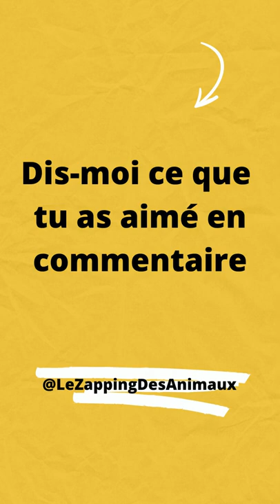Chimpanzé malin 🐒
▬▬▬▬▬▬▬  ON A PENSÉ À VOUS + CADEAU 👇 ▬▬▬▬▬▬▬

🎁 👉 10€ de remise sur votre commande avec le code : LTS10

Des animaux captivants et surprenants aideront votre vie à ne pas être ennuyeuse.

📺 Ma chaîne partage des clips d'animaux (mignons, drôles, amusants,...)

Bienvenue sur “Le Zapping des animaux”, une chaîne dédiée aux animaux domestiques (chiens, chats, oiseaux,...) et animaux sauvages. Nous sommes là pour remplir votre vie de choses plus poilues et plus drôles que font les adorables amis de nos vies. Toutes les semaines, nous vous proposerons une nouvelle compilation de vidéos amateurs les plus drôles de chats, de chiens, d'oiseaux, animaux de compagnie et animaux sauvages qui sont tout aussi hilarants et adorables. Alors asseyez-vous, détendez-vous avec nous. 😉

▬▬▬▬▬▬▬  INFORMATIONS UTILES  ▬▬▬▬▬▬▬

Le Chimpanzé, Pan, est un genre de Singes appartenant à la famille des Hominidés. Ce genre comprend deux espèces : le Chimpanzé commun (Pan troglodytes) et le Chimpanzé nain, plus connu sous le nom de Bonobo (Pan paniscus). Ces hominidés d'Afrique équatoriale sont les animaux génétiquement les plus proches d’Homo sapiens.

La répartition géographique du Chimpanzé commun s'étend de la Guinée aux lacs Tanganyika et Victoria. Identifié tardivement comme espèce à part entière, le Bonobo ne se trouve que dans le bassin oriental du fleuve Congo, en République démocratique du Congo.

Les deux espèces présentent des traits physiques, affectifs, mentaux, de même que des comportements relationnels et sociaux, particulièrement remarquables pour l'être humain dans leur similitude ou parfois dans leur différence. Pour cette raison, elles sont des sujets privilégiés d'étude scientifique avec en arrière-plan l'énigme de la nature humaine et de son histoire évolutive.

▬▬▬▬▬▬▬  DROITS D’AUTEUR  ▬▬▬▬▬▬▬

Avis de non-responsabilité en matière de droits d'auteur - En vertu de l'article 107 de la loi sur les droits d'auteur de 1976, une autorisation est accordée pour une "utilisation équitable" à des fins de critique, de commentaire, de reportage, d'enseignement, d'érudition et de recherche. L'utilisation équitable est une utilisation autorisée par la loi sur le droit d'auteur qui, autrement, pourrait constituer une infraction. L'utilisation à des fins non lucratives, éducatives ou personnelles fait pencher la balance en faveur de l'utilisation équitable.

Nous réalisons ces vidéos pour les autres sous une forme de divertissement. Nous ne sommes pas propriétaires des vidéos et de la musique utilisées dans nos vidéos. Si les propriétaires des clips de contenu souhaitent que nous retirons leur vidéo, nous le ferons dès que possible.

En quoi l'utilisation de votre vidéo peut-elle vous être utile ?

- Vos vidéos peuvent changer et/ou améliorer la qualité des vies. Prendre du bon temps, rigoler, s’évader l’esprit sont des choses importantes dans une vie. Imaginez que vous venez d’améliorer la qualité d’une vie parce que vous avez pris la caméra et commencé à filmer. Nous diffusons le message de votre vidéo et le présentons au bon public.

▬▬▬▬▬▬▬  ETHIQUE  ▬▬▬▬▬▬▬

▬▬▬▬▬▬▬▬  MOTS-CLÉS  ▬▬▬▬▬▬▬▬

▬▬▬▬▬▬▬▬  COMMENTAIRES  ▬▬▬▬▬▬▬▬

Dis-moi ce que tu as aimé en commentaire 👇